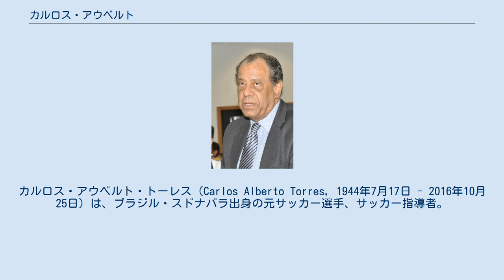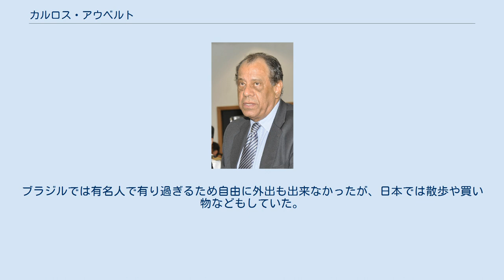カルロス・アウベルト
カルロス・アウベルト・トーレス（Carlos Alberto Torres, 1944年7月17日 - 2016年10月25日）は、ブラジル・スドナバラ出身の元サッカー選手、サッカー指導者。
息子のカルロス・アレクシャンドレ・トーレス（Carlos Alexandre Torres）もサッカー選手であり、Jリーグの名古屋グランパスエイトなどで活躍した。
 攻撃的サイドバックの創始者とも言える選手で、クラブチーム・代表チームの両方で「王様」ペレのチームメイトとして活躍した。
サントス時代には5度のリーグ優勝に貢献。
 カラーテレビ放映が開始された1970年のW杯メキシコ大会にはブラジル代表キャプテンとして出場。
 特に決勝のイタリア戦ではオーバーラップからワンタッチでファーサイドにシュートを決めた。
ブラジルに最後のジュール・リメ杯をもたらしたこのスーパーゴールは、ブラジル国民の魂を熱く喚起させた。
 現役引退後はフラメンゴや各国代表チームの監督を歴任。
2004年、ペレが選ぶ世界の名プレーヤー「FIFA 100」のひとりに選ばれた。
 2016年10月25日、自宅で心臓発作を起こし倒れ、搬送先の病院で死去。
享年72。
死の2日前にテレビにコメンテーターとして出演するなど「ご意見番」的活躍をしていた矢先の出来事だった。
 息子のトーレスが名古屋に所属していた当時、約1ヵ月を名古屋で過ごした。
ブラジルでは有名人で有り過ぎるため自由に外出も出来なかったが、日本では散歩や買い物などもしていた。